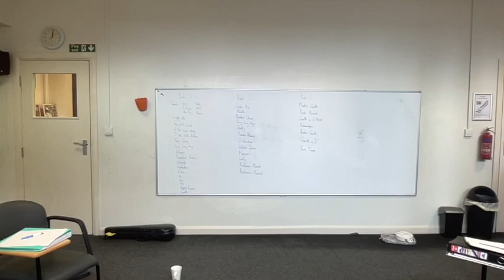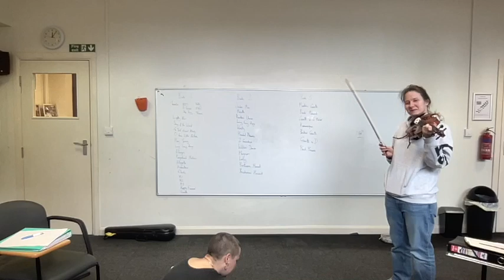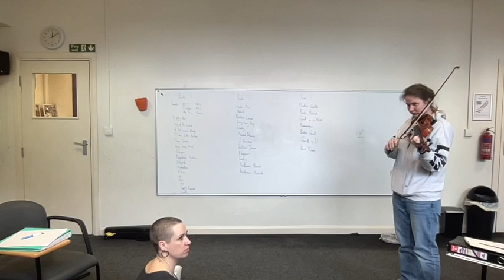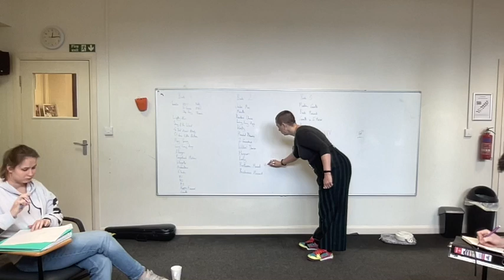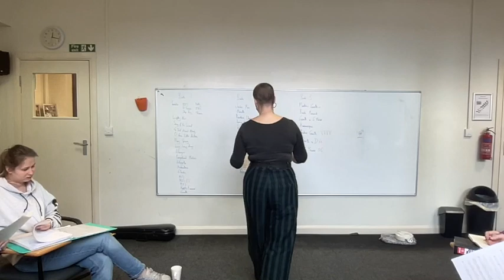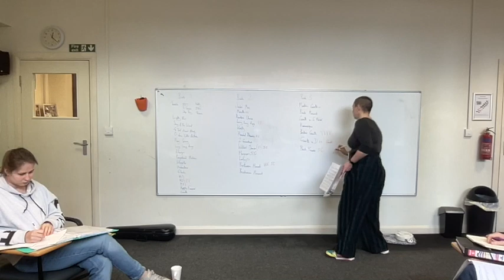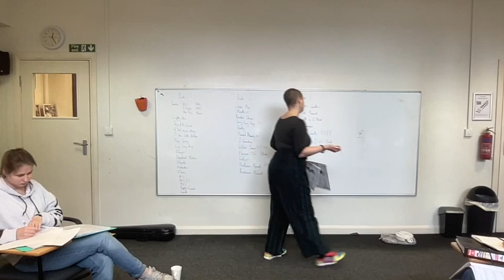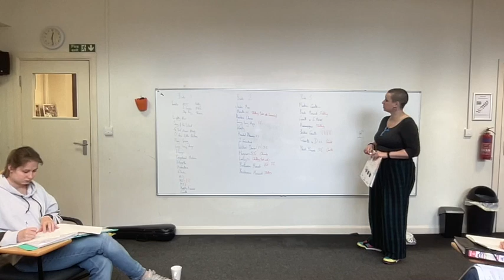Tracing techniques through Suzuki violin books 1 to 3, with Kate Conway at Suzuki Hub, 29.3.23.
How to use review pieces to consolidate the techniques used in Suzuki violin book 3.